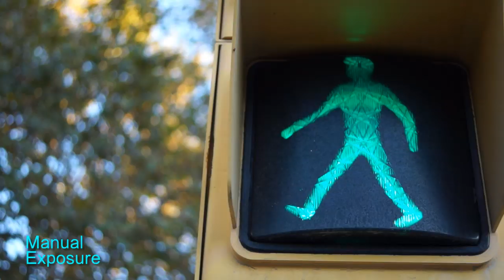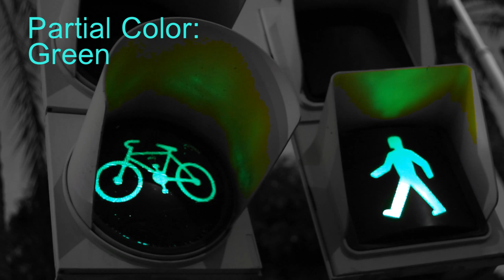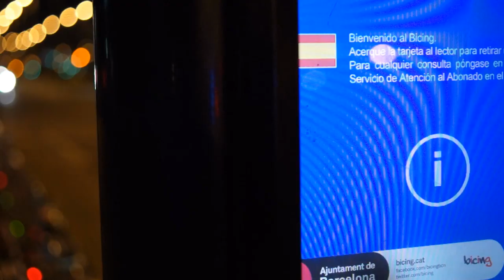SONY alpha a65 + DT 30 mm f/2,8 Macro + TEST VIDEO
- A Test video shoot entirely with 30 mm f/2,8 Macro Sony lens.
- No effects in post production added. Every effect comes straight from the camera settings.

camerabarcelona.tv